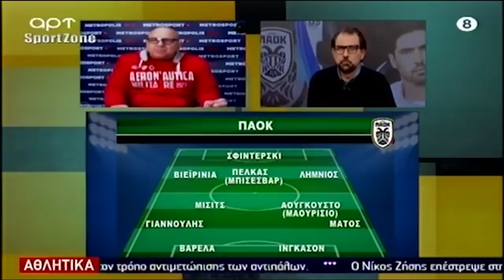Ρεπορτάζ ΠΑΟΚ: «Αν ο Φερέιρα δεν κερδίσει στην Τούμπα, δεν θα προλάβει ΟΑΚΑ, ψήνουν Γκαρσία»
Στο Raptopoulos TV θα βρείτε προβλέψεις, ρεπορτάζ, σχόλια αγωνιστικής, τηλεοπτικές εκπομπές και ραδιοφωνικές εκπομπες του Ραπτόπουλου.